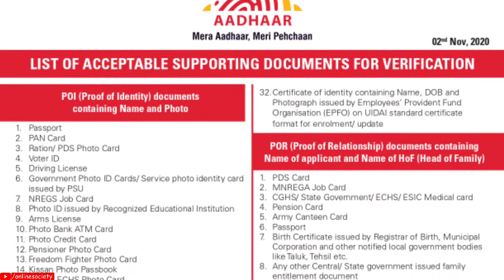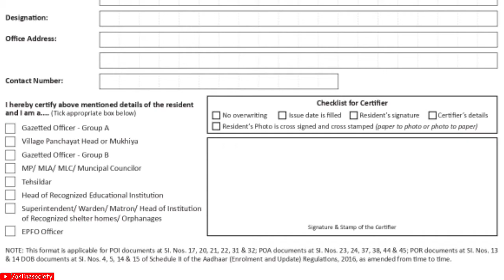Kya Aadhar Correction form se Online Demographic Update hota hai ?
Video me thodi se editing Problem ke chalte kahi kahi aapko Video problems dekhne ko mil sakti hai uske liye Sorry!.

About the Video:
                 Is Video mene bataya hai ki  "Certificate of Identity having photo issued by Village
Panchayat Head or Mukhiya or its equivalent authority (for rural areas) on UIDAI standard certificate format for enrolment/ update" se aadhar correction hota hai ya nhi or sath hi online aadhar demographic update ke valid Documets bhi bataye hain.

My Gears:
Mic: Buy from Amazon
Mic cum earphone
Male to female 3.5mm cable (2 Mtr)
2 male to 1 female 3.5mm cable (Y cable)